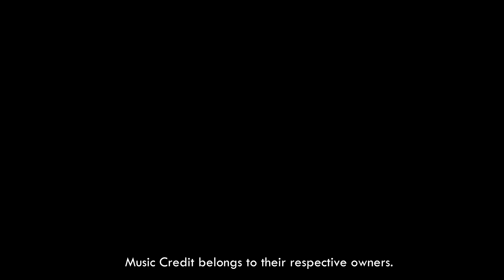[09] - Dance - Thitili - Kactus Onam 2015